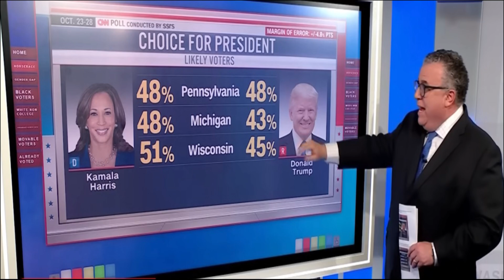Kev Xaiv Tsa Nyob USA Thiab Hmoob Sib Ntaus 2-11-24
THANKS FOR YOUR WHTCHING MY CHANNEL
Welcome to my Hmoob Ncig Ntuj Channel
★ This Hmoob Ncig Ntuj Channel
Edit: Hmoob Ncig Ntuj
© Copyright: Hmoob Ncig Ntuj Channel
© Copylight: belong to: Hmoob Ncig Ntuj
Ua tsaug uas koj los koom saib kev lom zem thiab saib xwm txheej hauv kuv Hmoob ncig ntuj tshooj Youtube.